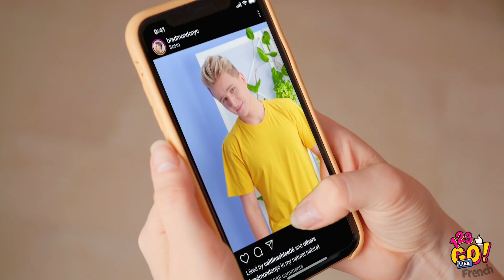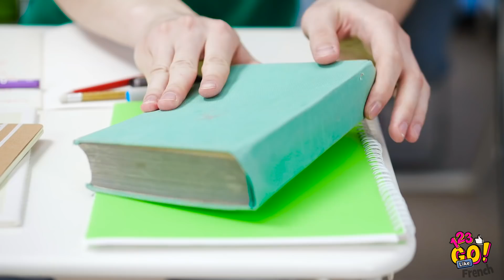IDÉES DE FARCES POUR TES MEILLEURS AMIS ! || FARCES DIY AMUSANTES PAR 123 GO LIKE !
Piéger tes colocataires et tes camarades est vraiment trop amusant, et c'est la meilleure manière de créer des souvenirs dont vous vous rappellerez pendant des années 😅

Alors, si tu es à la recherche de manières cool de piéger tes amis, reste connecté parce que nous avons un tas de farces incroyables que nous voulons te montrer !

Est-ce que tu penses que tu pourrais réaliser une farce aussi hilarante que celles que nous allons te présenter ?

Nous serons bientôt de retour !